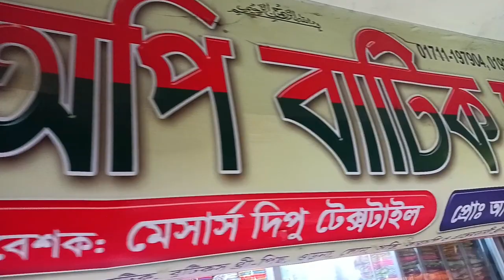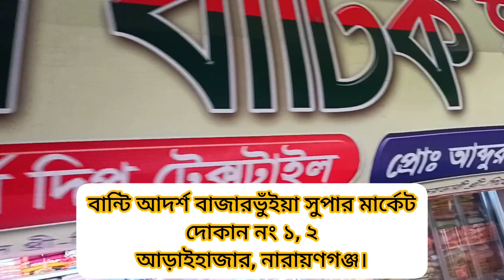মাত্র ১২০ টাকায় বেডসীট কিনুন। বেডসীট পাইকারি বাজার। bed sheet wholesale market in bangladesh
দোকানের ঠিকানা

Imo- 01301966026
বান্টি আদর্শ বাজার
ভুঁইয়া সুপার মার্কেট
দোকান নং ১, ২
আড়াইহাজার, নারায়ণগঞ্জ।

আমি আপনাদেরকে নিয়ে আসছি একটি পাইকারি দোকানে নাড়াচা ড়া বিভিন্ন ধরনের কালেকশনগুলো খুজতেছেন তাদের জন্য এটি একটি গুরুত্বপূর্ণ ভিডিও হতে পারে ওনারা সরাসরি কারখানা থেকে তৈরি করে নিয়ে আসে আপনারা ভিডিওটি প্রথম থেকে শেষ পর্যন্ত দেখলে উপকৃত হবেন ইনশাল্লাহ।

দর্শক আমার কাজ আপনাদেরকে সঠিক সন্ধান দেয়া এবং দোকানদারের সুযোগ সুবিধা গুলো ভিডিওর মাধ্যমে আপনাদের মাঝে তুলে ধরা, আর আপনাদের কাজ পণ্য ক্রয় করিবার পূর্বে অবশ্যই যাচাই-বাছাই করে নেয়া।

আর্থিক কোন লেনদেন নিয়ে ঝামেলা হলে আমার এই চ্যানেলটি কখনোই তার দায় নিবে না